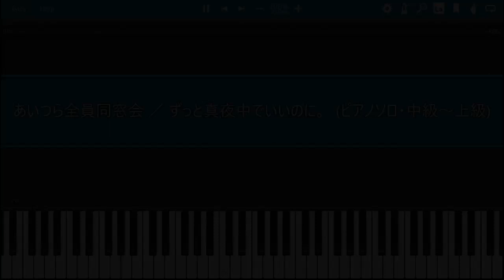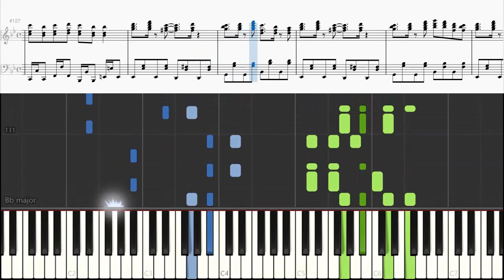あいつら全員同窓会 ずっと真夜中でいいのに。 ピアノ ずとまよ 楽譜 上級 Piano Tutorial w/Score / ZUTOMAYO - Inside Joke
ずっと真夜中でいいのに。の「あいつら全員同窓会」を耳コピしてピアノソロ用にしてみました。

🎹 難易度 【上級】 🎹
右手のオクターブがきついところは高音だけ弾いてもOKです🙂

感想などコメントお待ちしております！
なおリクエストはすべてはお応えしていないため予めご了承ください🙇‍♀️
選曲の参考にはさせていただきますので、上記ご了承いただいた上で問題なければコメントいただければと思います。